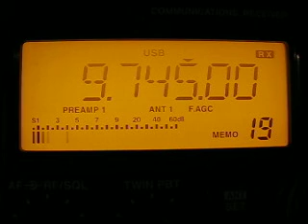Radio Bahrain 9745 kHz. 24.11.2012.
9745 kHz 1747 Radio Bahrain Arabic BHN Abu Hayan. Distance 4347 km. Icom IC-R75. QTH: Joensuu, Finland.